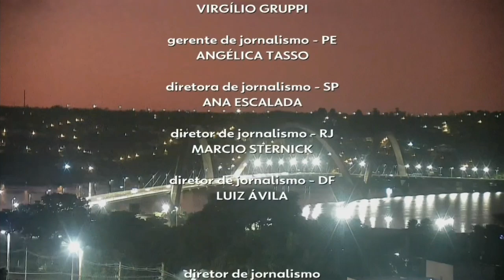Encerramento do Hora 1 | Início do Bom Dia MG • 12/06/24